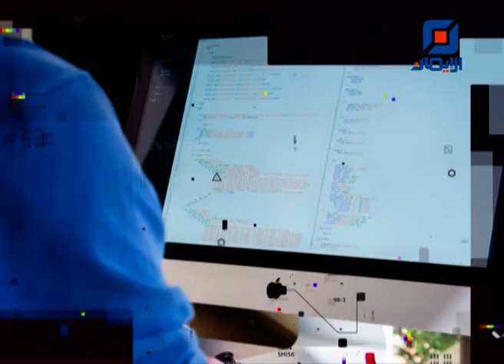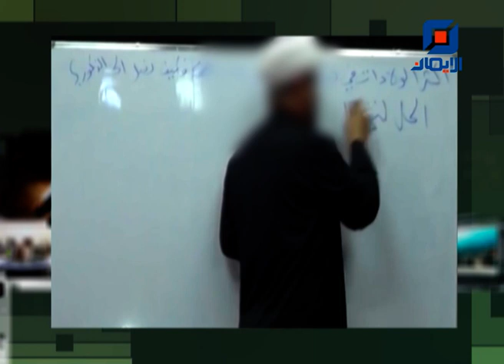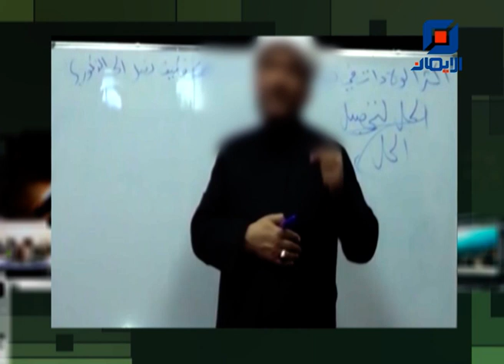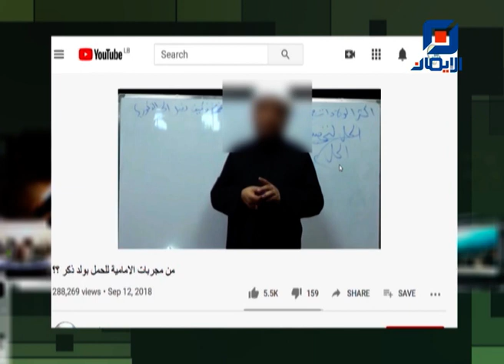طلب المولود الذكر | المرصد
الحلقة الثالثة من برنامج "المرصد" مع سماحة الشيخ جهاد فرحات.
عنوان الحلقة : "طلب المولود الذكر"